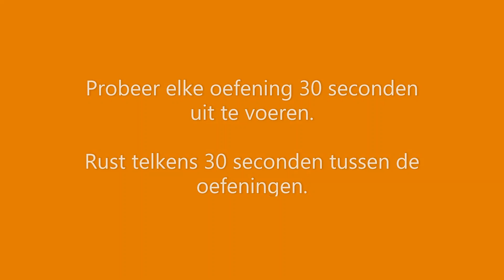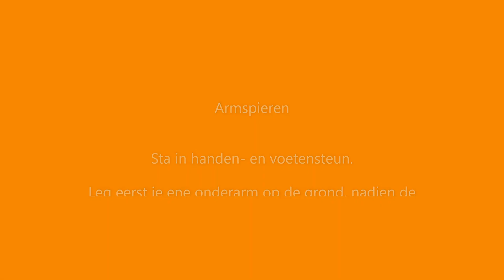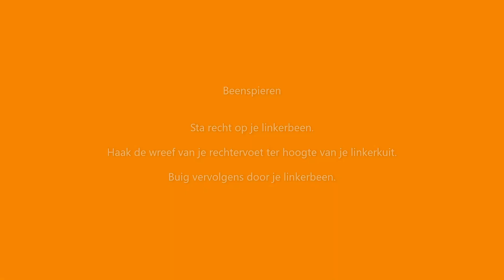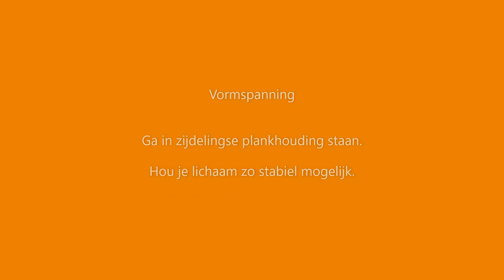3de graad - Preteaching week 4